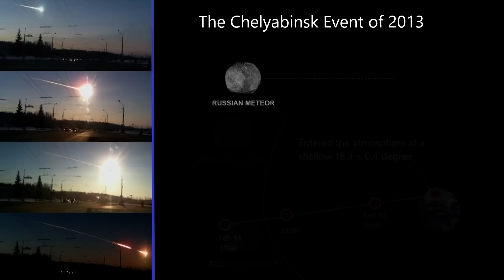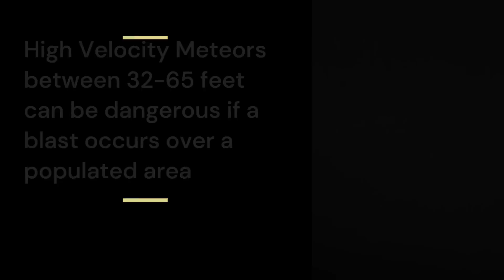Amazing Meteor Impacts that Shook the World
Six incredible meteor impacts that shook the world.
00:14 Chelyabinsk Meteor
04:38 Bering Sea Meteor Blast
05:29 Yushu Meteor
06:17 UK Meteor
07:12 Pittsburgh USA Meteor
08:07 Queensland-Australia Meteor